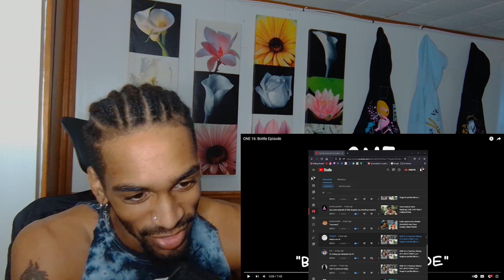ONE 16: Bottle Episode by: CheesyHfj | REACTION!!!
Aye got a video for me to watch? A video topic for me to cover? A video talking about life maybe? Maybe a list (lists are a bit harder to cover).

Support Me Over On Patron!